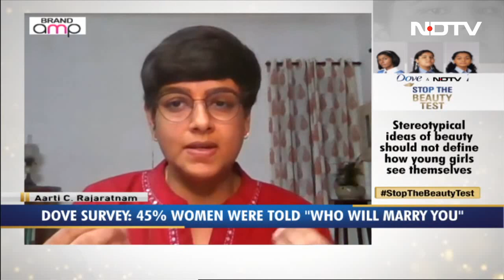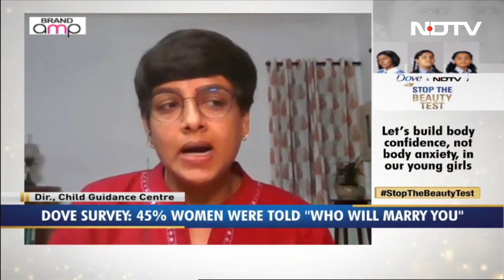Teenagers Are Victims Of An Imaginery Audience: Aarti C. Rajaratnam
[Brand Amp] Aarti C. Rajaratnam, Director of Child Guidance Centre and Counselling Clinic in Salem/Chennai explains how teens have become more anxious and have a lower self-esteem because of social media.